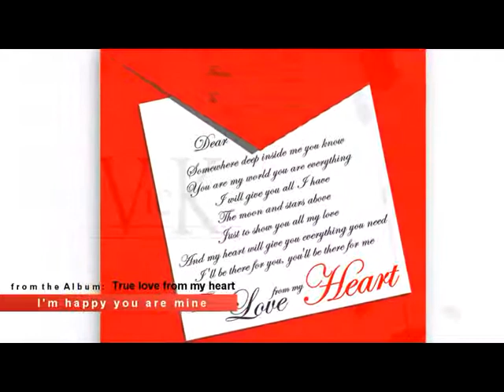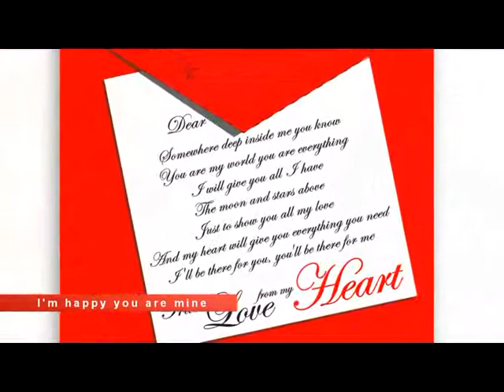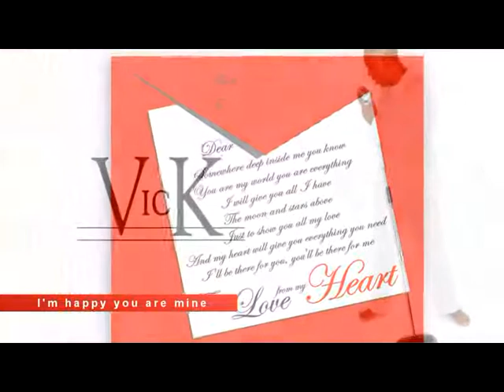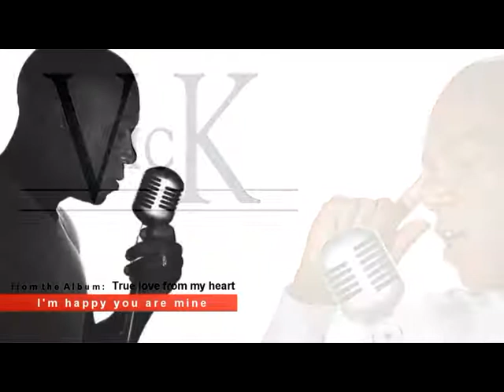I'm happy you are mine - VicK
VicK
"I AM HAPPY YOU ARE MINE"
from the album "True love from my heart"

Produced by Bravo Montecarlo